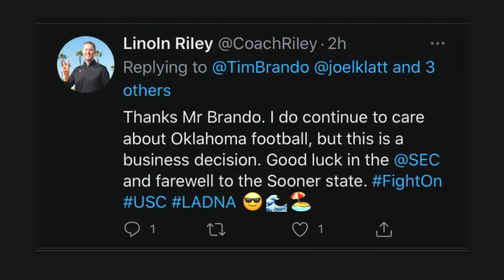Lincoln Riley hashtags WHAT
Lincoln Riley taking OU hashtags with him to USC too.